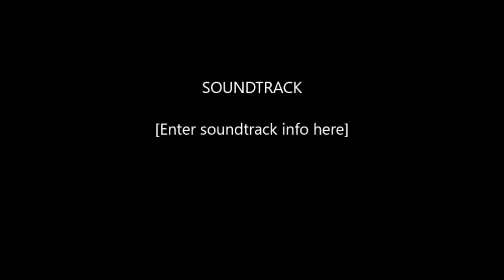İklimselDeğişiklik nedeniyle Kuşlar rotasını şaşırdı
Ülkedeki iklimsel değişiklik nedeniyle, Göle beslenmeye gelen Pelikanlar Ardahan Çıldır ova sınandaki sığ sulara indi, Çin Ördekleri Çıldır gölüne geldi